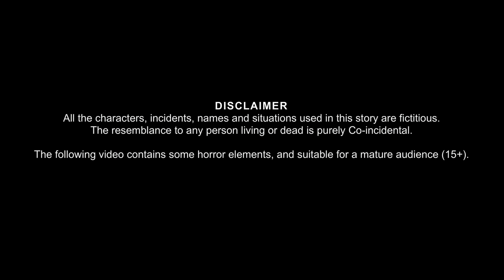बर्गर बेचने वाली चुड़ैल | Witch's Spicy Burger | Horror Stories | Chudail Ki Kahaniya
माबर्गर बेचने वाली चुड़ैल | Witch's Spicy Burger | Horror Stories | Witch Stories | Chudail Ki Kahaniya | Stories in Hindi | Bhoot Ki Kahaniya